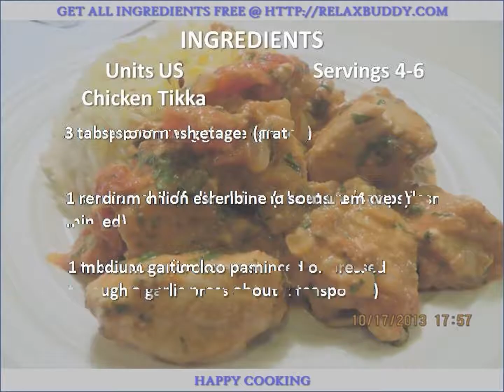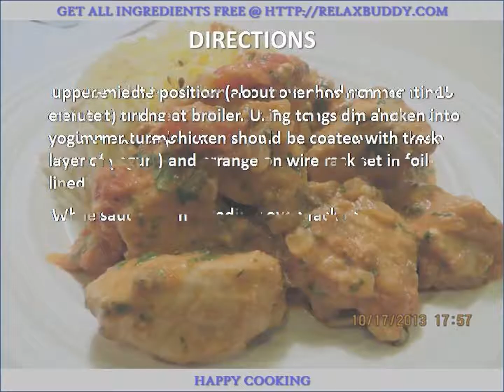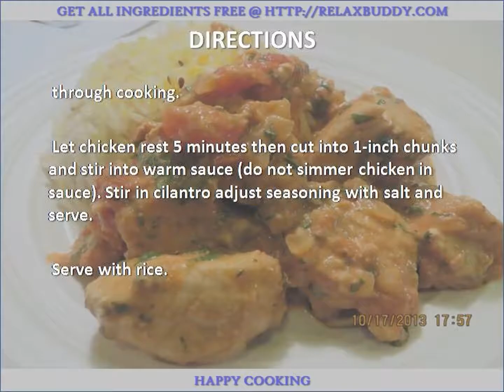Chicken Tikka Masala recipe